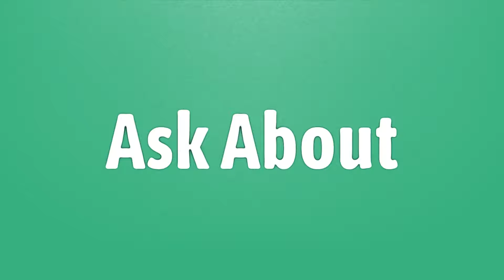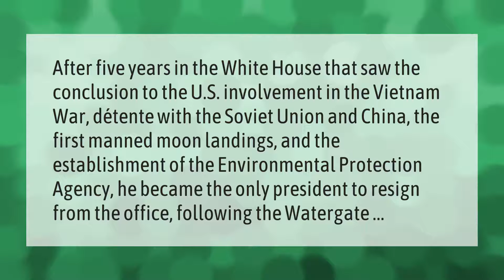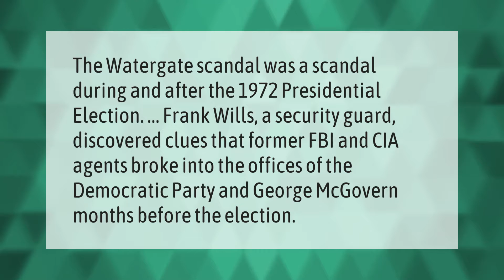Why Did Nixon resign?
00:00 - Why Did Nixon resign?
00:37 - Is Nixon the only president to resign?
01:08 - What controversial decision did president Ford make Nixon?
01:39 - What was Watergate in simple terms?

Laura S. Harris (2021, August 29.) Why Did Nixon resign?
    AskAbout.video/articles/Why-Did-Nixon-resign-261052